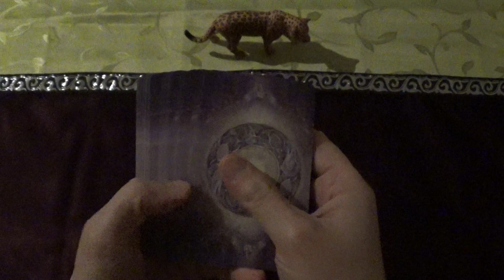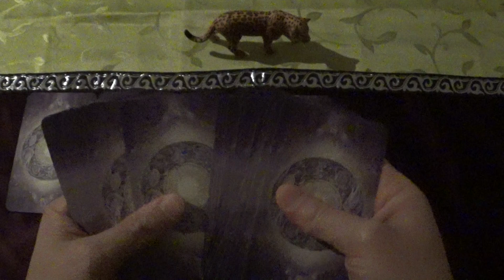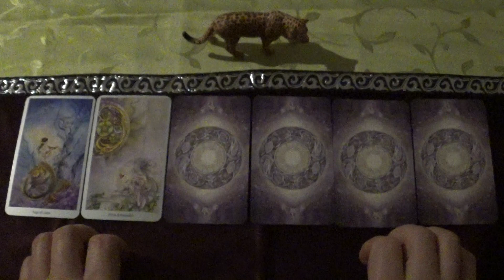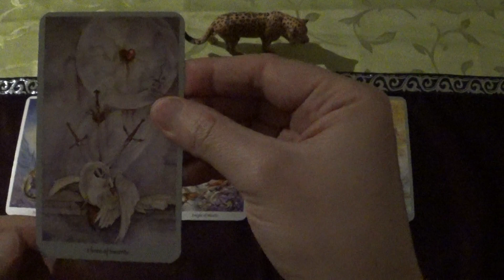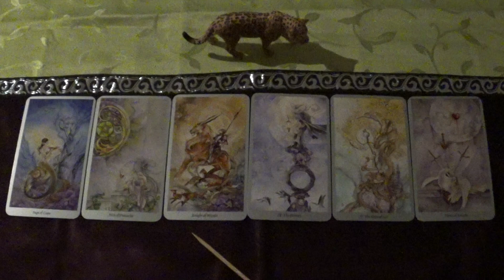Tarot Draw for 15.-28.02.2022 (Shadowscapes Tarot, ASMR-style)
Enter the world of fantasy...